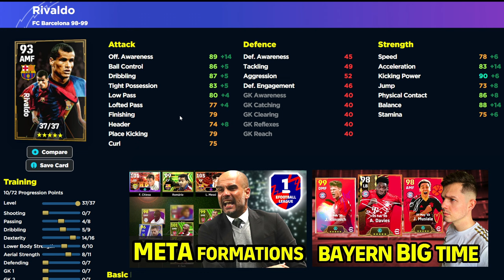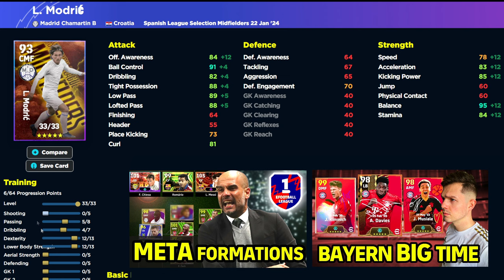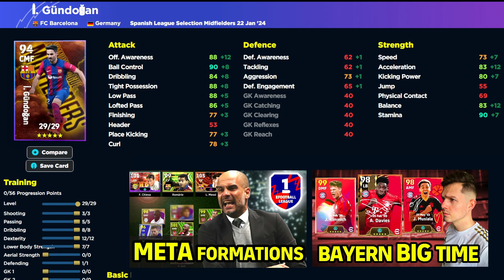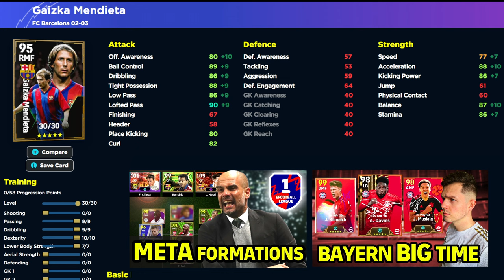MONDAY LEGENDS REVIEW - BECKHAM, RIVALDO & MENDIETA + 2 GEMS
Back with the Monday Pack which are legends Beckham, Mendieta & Rivaldo as we look at some training guides and discuss whether they are god or not!

Beckham Player Review
Rivaldo Player Review
Mendieta Player Review
Beckham Pack Opening
Monday Training Guides
Modric Hidden Gem
Hidden Gems efootball 2024
Beckham Legend efootball 24